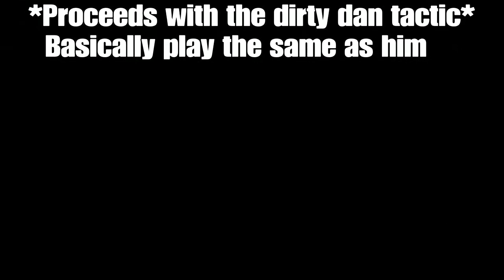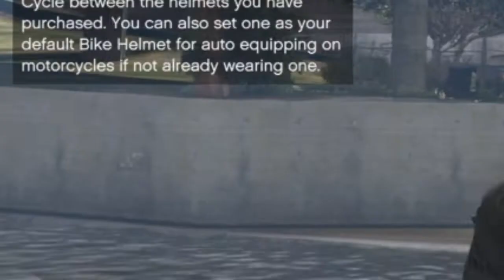I forgot to upload these 2x VIP Work highlights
Since some ppl think I don't fight sweats. But overall for this vid, don't vote to kick if you're losing, makes the other dude (Me) Wanna laugh.